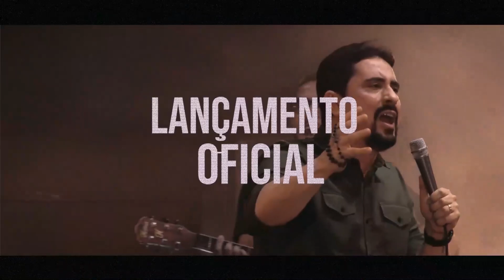O MAIOR PODER DO MUNDO! I Palavra de Força e Coragem e Coragem I Geraldinho Correia